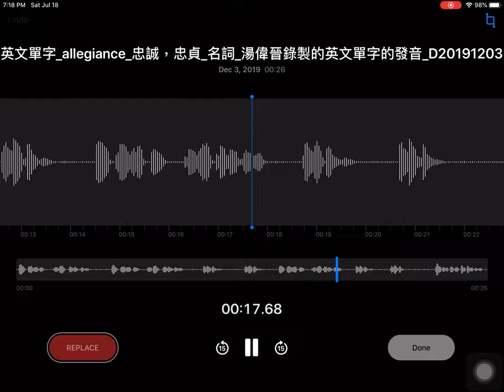allegiance_忠誠，忠貞_名詞_湯偉晉錄製的英文單字的發音_D20191203 [英文單字]